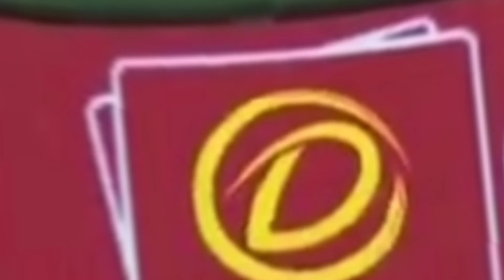PAK's Mohammad Haris Stuns Fans With An Unbelievable Reverse Scoop Six In LPL Qualifier 2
Mohammad Haris reverse-scoops back of bat six in LPL 2024 Qualifier 2,